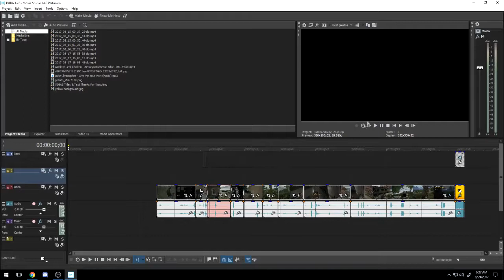Insane 11 Kills Solos Win - Player's Unknown Battlegrounds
Im back Bitches

Friends in  this video: